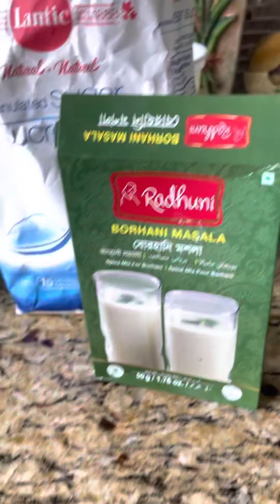May 3, 2022